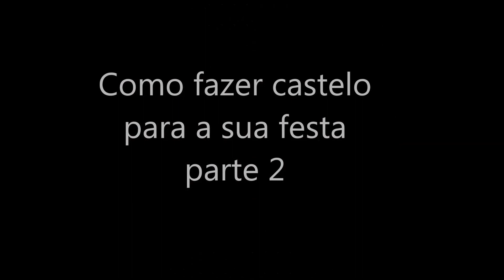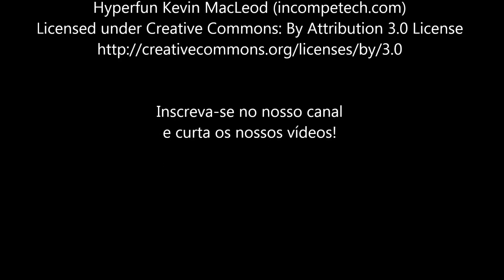Como fazer castelo fácil e barato parte 2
Categoria
entretenimento